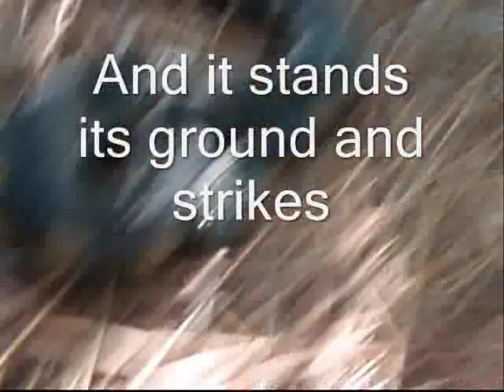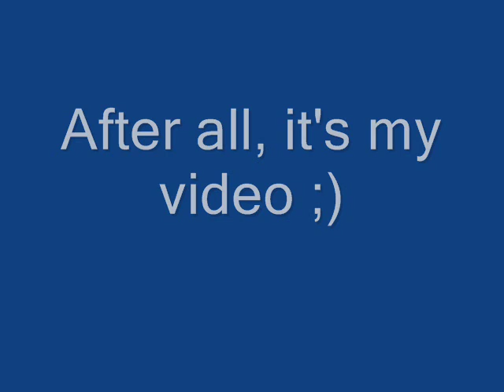Snake Identification Banded Water Snake